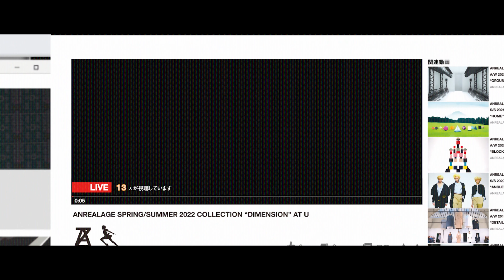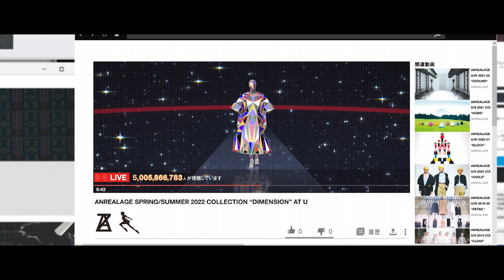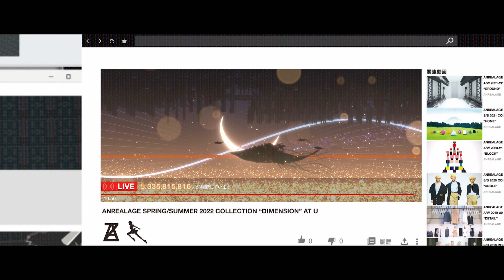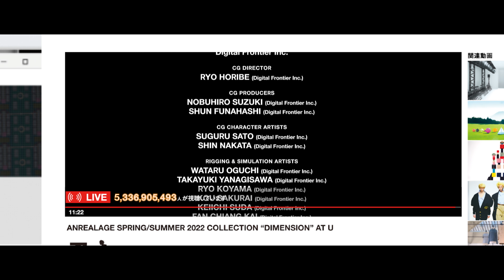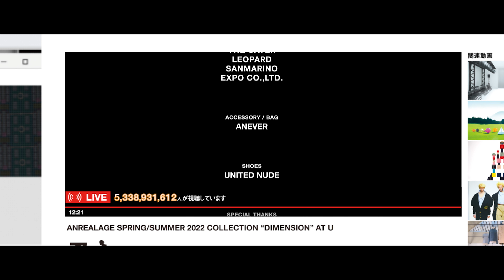Anrealage S/S22 Women’s – Paris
We would like to present to you Anrealage’s Spring/Summer 2022 Women’s Paris collection video.
Copyright Anrealage.